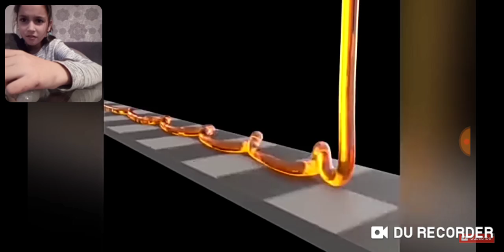Încearcă sa nu spui WOW